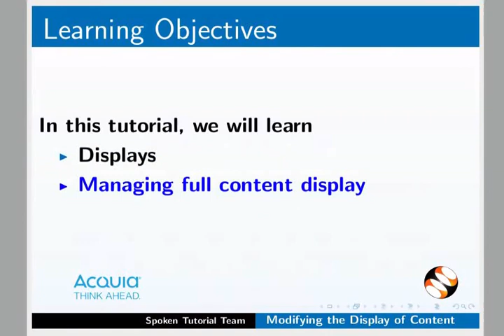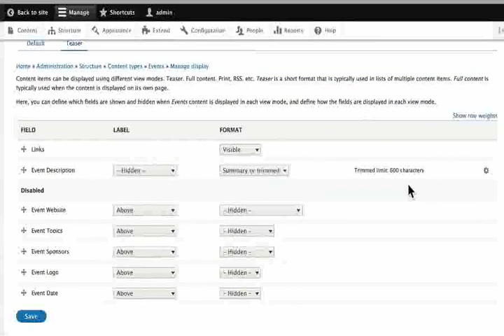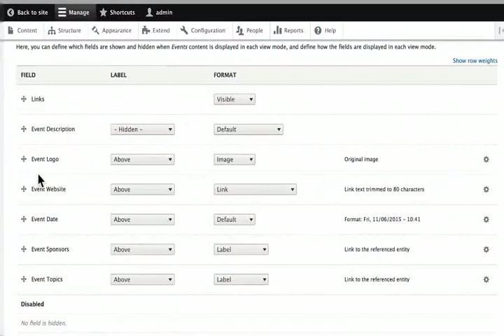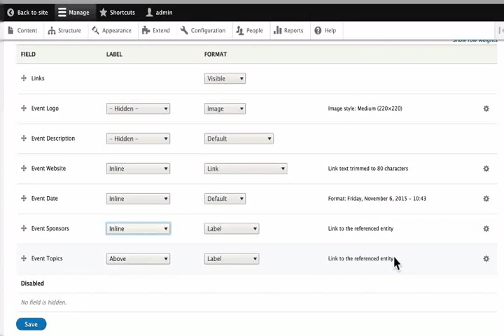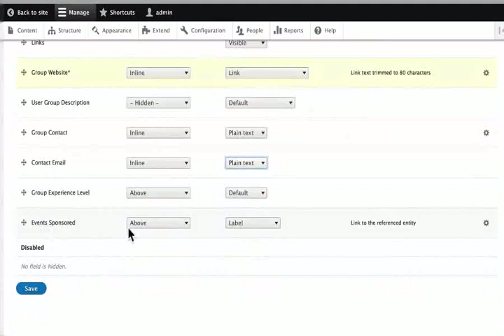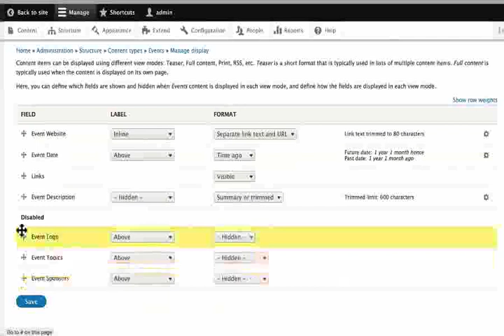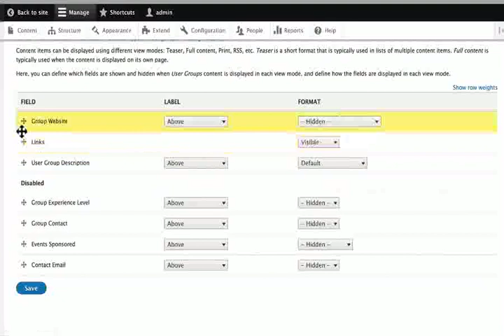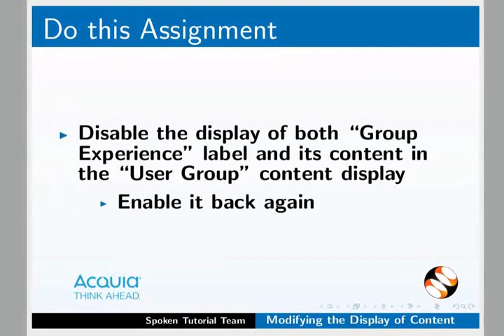Modifying the Display of Content - Khasi